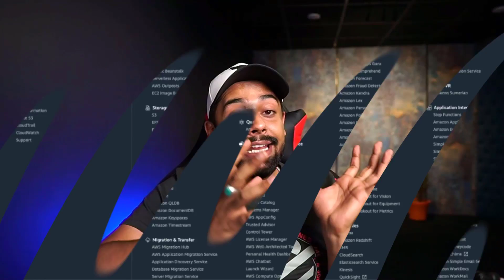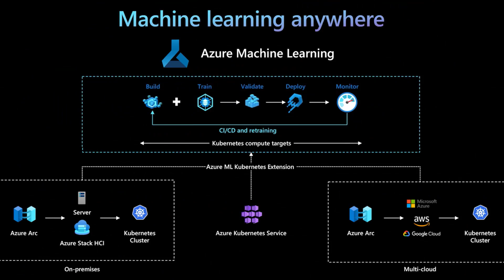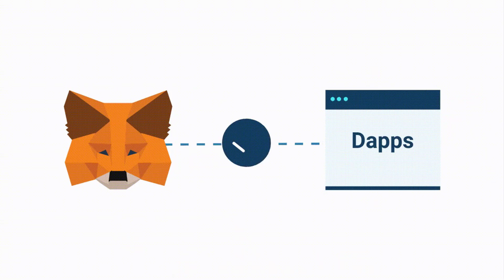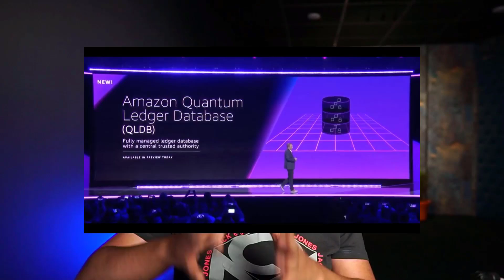AWS vs Azure - AI ML, Blockchain, Web3, Performance & Storage Compared